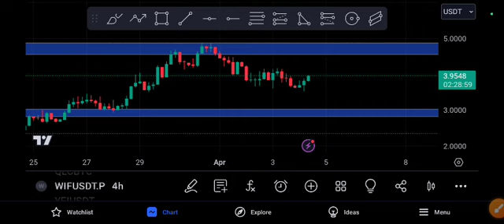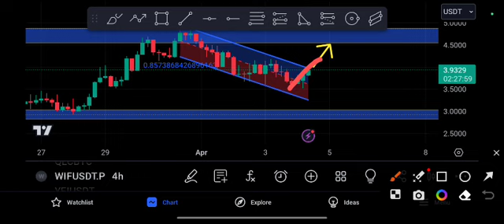WIF coin Pump! WIF Price Prediction